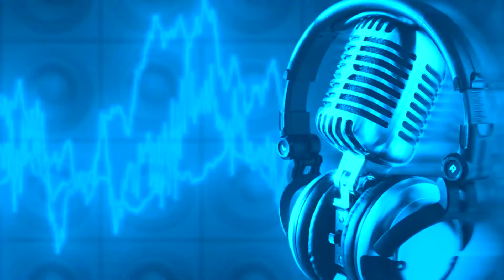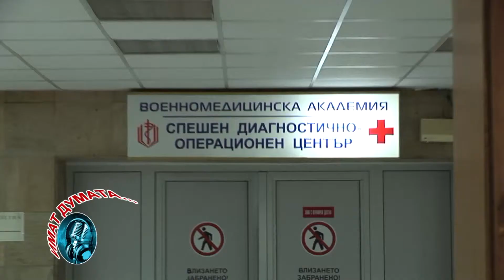Shpionkata na Koko Smyah prez sulzi 03